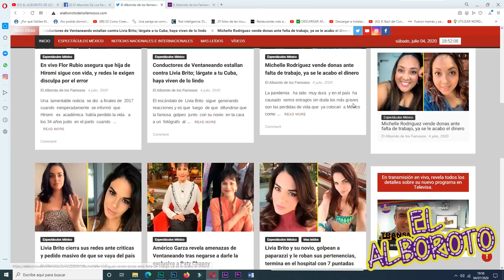Tras rechazar a reportero, conductores de Chisme No Like se lanzan contra Laura Bozzo